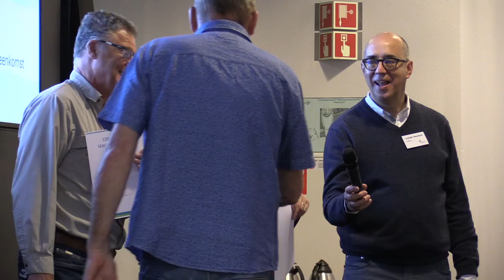190521 P03 | WSRL Diplomauitreiking Dijkwacht - Wateropleidingen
Presentatie opgenomen bij de bijeenkomst / workshop Professionaliseren Dijkbewaking / CETW op 21 mei 2019 - Waterschap Rivierenland te Tiel.